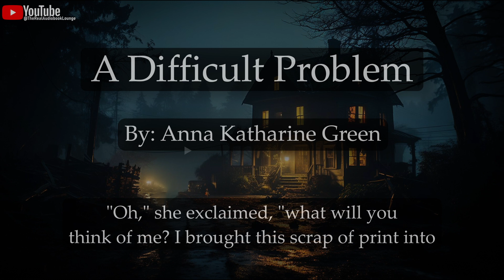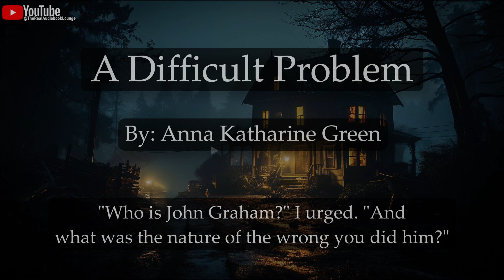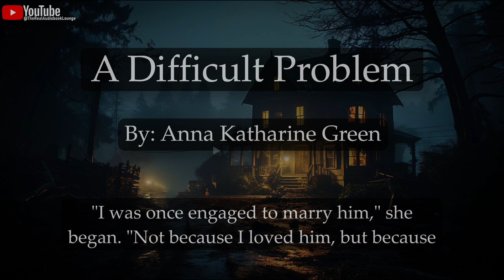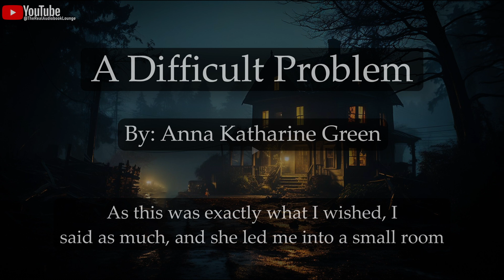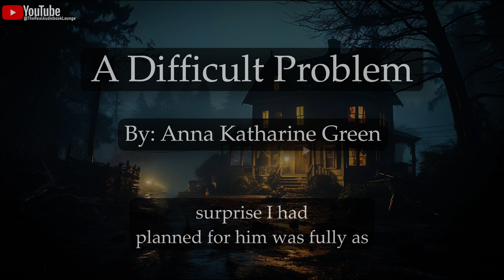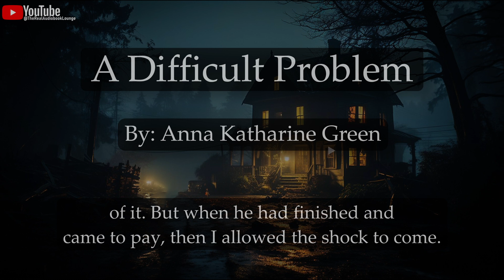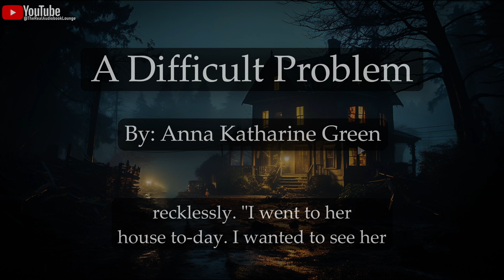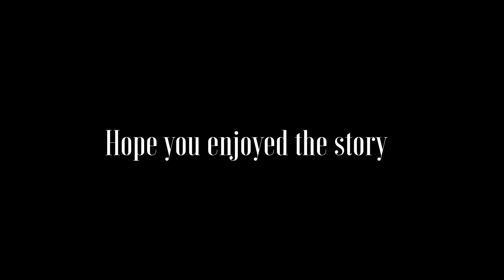A Difficult Problem | A Crime Mystery & Fiction Story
"A Difficult Problem" by Anna Katharine Green delves into the enigmatic vanishing of Mrs. Fairbrother, the wife of a prominent and affluent individual. As the narrative unfurls, Detective Gryce embarks on a meticulous investigation, meticulously peeling back layers of secrecy and intrigue surrounding the disappearance.
Set against the backdrop of high society, Green intricately weaves together a tapestry of complex familial relationships, hidden motives, and unexpected twists. The characters, each with their own secrets and desires, come to life as Gryce navigates through a web of deceit and suspicion.
Through vivid descriptions and skillful storytelling, Green immerses the reader in a world where nothing is as it seems, and everyone has something to hide. As the plot thickens, Gryce's astute deductions and keen observations lead him closer to unraveling the truth behind Mrs. Fairbrother's puzzling disappearance.
With each revelation, the tension mounts, keeping readers on the edge of their seats until the final revelation brings clarity to the perplexing mystery. "A Difficult Problem" stands as a testament to Green's mastery of the mystery genre, captivating readers with its intricate plot, memorable characters, and unexpected twists.

VERY IMPORTANT:
▶ Background artwork Image from freepik: